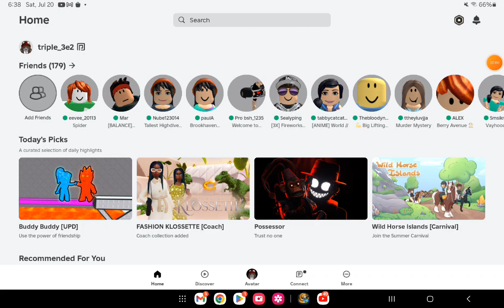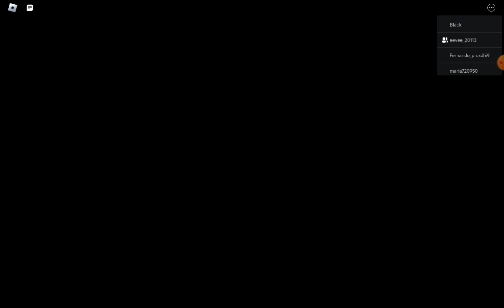roblex spider lava